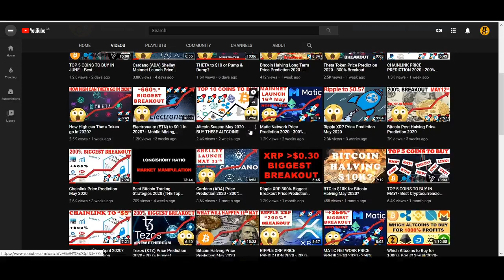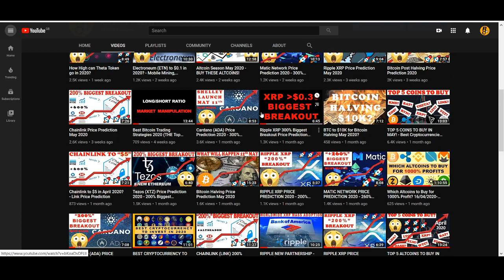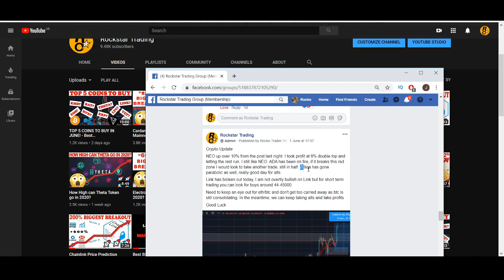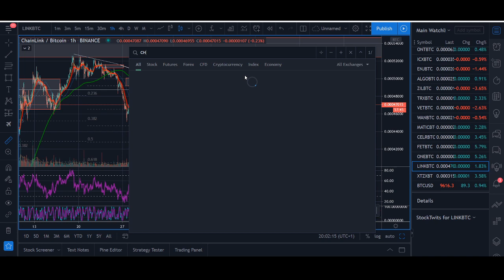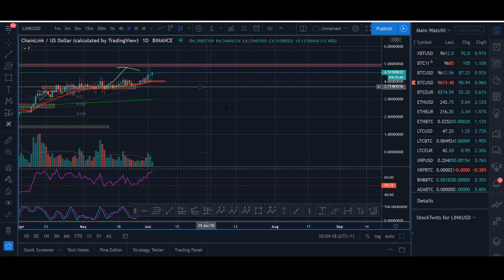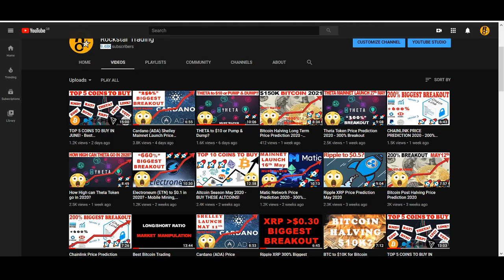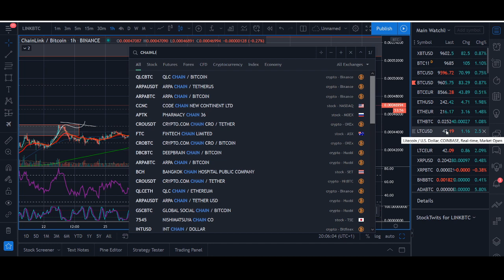Chainlink Price Prediction June 2020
[Special offer to join our group with 25% discount only for the first week of June] Rockstar Trading Group is the ultamate trading community for trader’s to work together to make consistent money from the market. I am available in the group 24/7 around the clock providing market updates, trade signals, answering any questions you may have, mentoring, technical analysis, educational content plus a bonus strategy video series (only available for a short period of time so join now). Become a Rockstar Trader and star making money today.

♥ BTC: 17isdB1axM3VB4w6kT4w53Kh7SHE24MeBv
♥ ETH: 0xb35c7a69c0f1aed0e017bf3f2e335868d82b01ef
♥ LTC: LayvBFb9dntcSsQrb8dKoWqd4B4mL8sooK

Regards,
Rocko